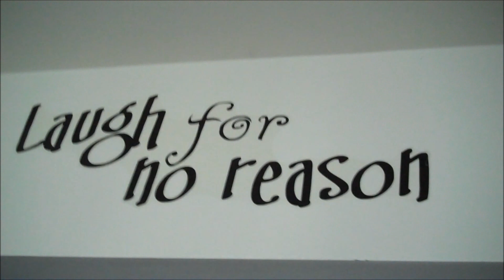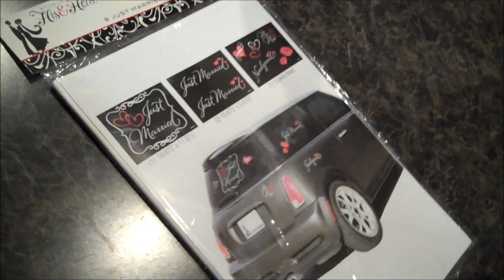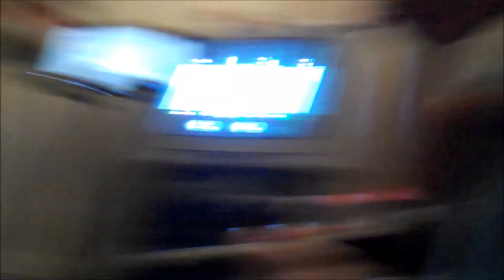11/09/11 - The Beginning to the End (With Shakepool)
This was last wednesday. When I picked up shake from the metro for my mother's wedding